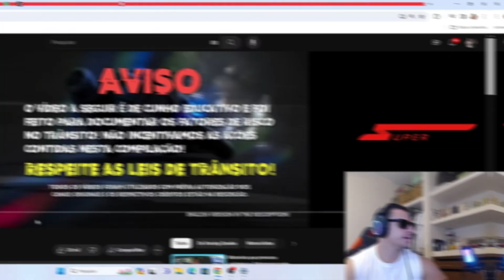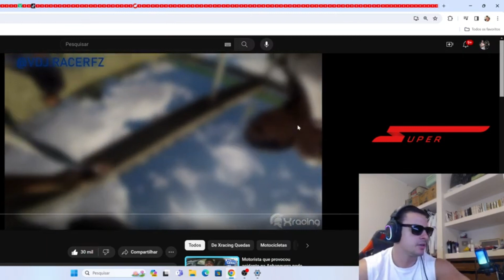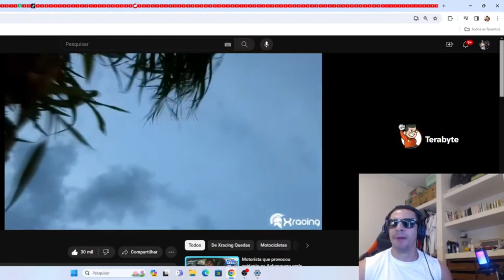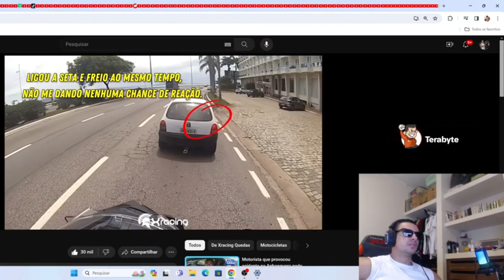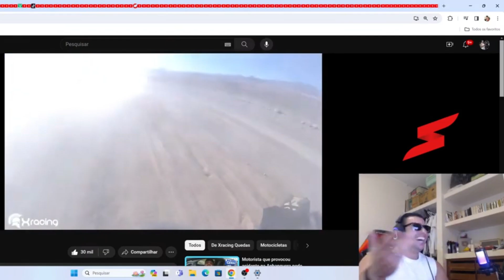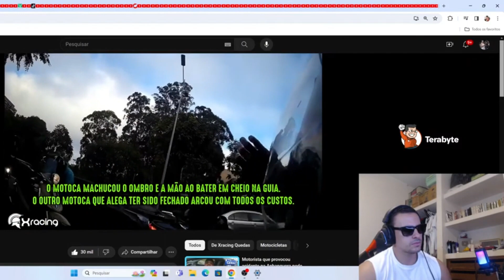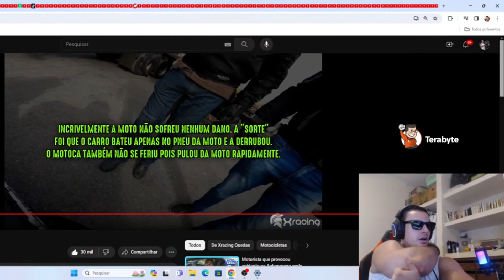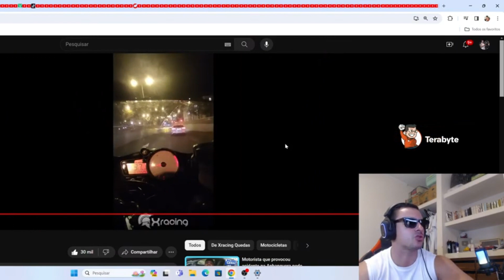SUPER XANDÃO REAGINDO A QUEDAS DE MOTO (EP. 140)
🔥 SUPER XANDÃO REAGINDO A QUEDAS DE MOTO (EP. 140) DO XRACING QUEDAS.